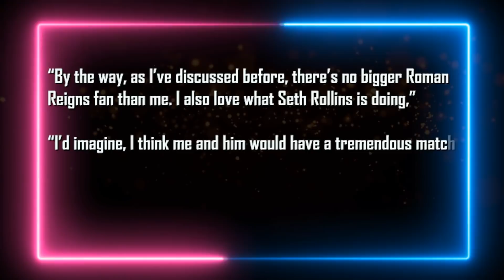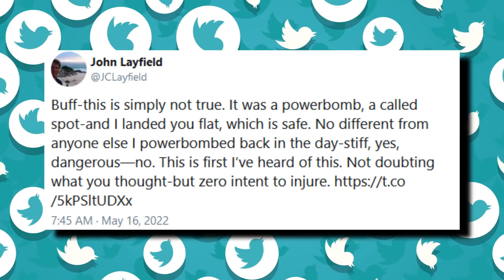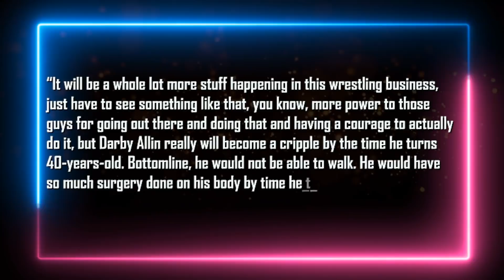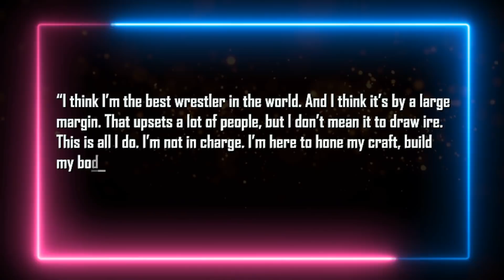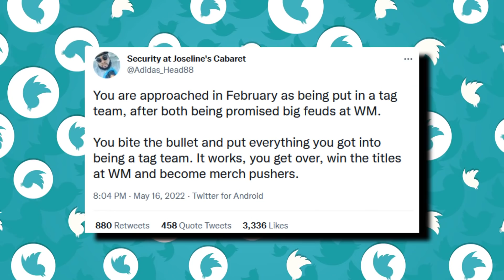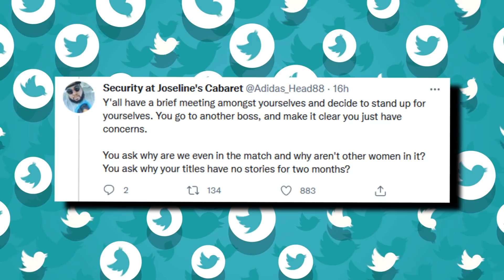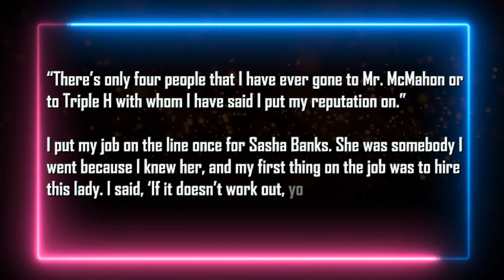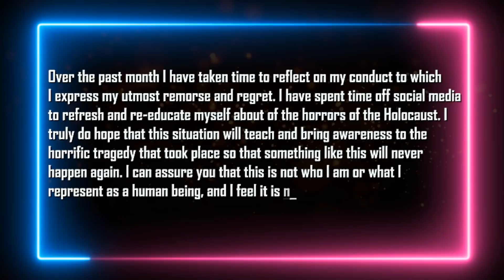Real Reason Sasha Banks & Naomi Left WWE... Vince McMahon Reacts... Original Plans For WWE Raw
Intro 0:00
MJF names potential opponents for him in WWE 0:35
JBL reacts to Buff Bagwell claiming he tried to end his career 1:35
WWE not ready to split Rey & Dominik Mysterio 2:20
Concern over Darby Allin becoming a cripple by age 40 3:25
Triple H & Kevin Owens assumed they’d face each other 4:10
Reason behind WWE introducing the Cody Rhodes Countdown 4:50
Sasha Banks & Naomi apparently upset with WWE for months 5:42
William Regal told Vince McMahon he could fire him 9:15
Nash Carter apologizes 9:50